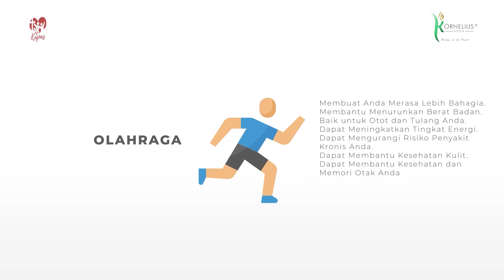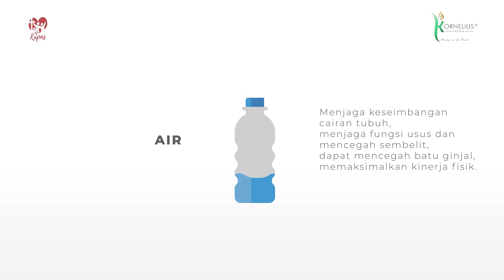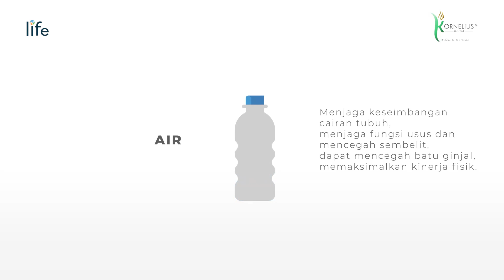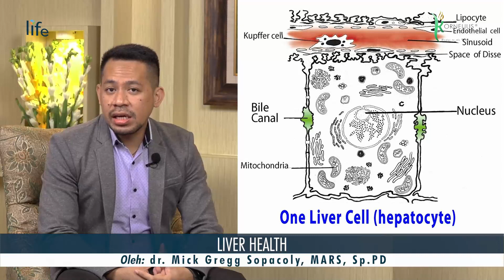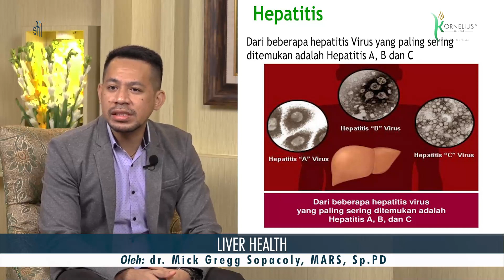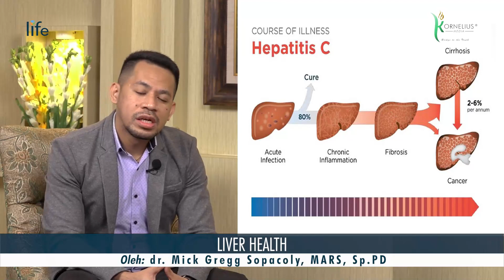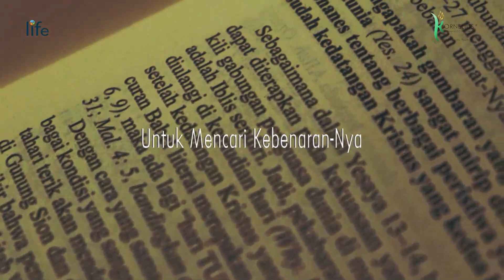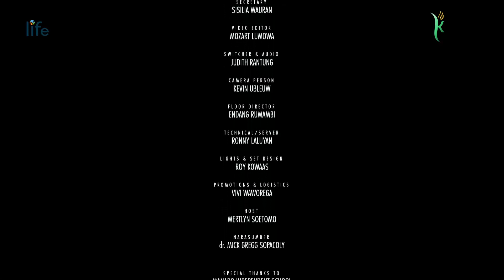KAPAS & LIFE | EP. #42 | KORNELIUS MEDIA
Nikmatilah berkat rohani lewat diskusi keluarga
bersama: Kel. Stanly Kuhu-Rumengan dengan Topik: AKU SIAP MENIKAH
dan juga diskusi kesehatan bersama: dr. Mick Gregg Sopacoly, MARS, Sp.PD dengan Topik: LIVER HEALTH
Ikuti Lewat Link dibawah ini:

Kornelius Media Harapkan anda membagikan pesan ini kepada keluarga dan sahabat anda.
Tuhan memberkati.